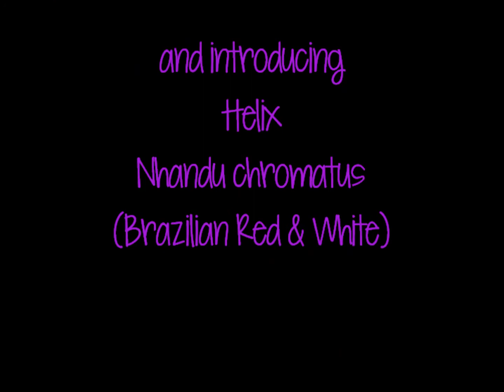Tarantula Feeding Video (3/17/14)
My FB group for tarantula keepers living in the north-central United States: Illinois, Indiana, Iowa, Kansas, Michigan, Minnesota, Missouri, Nebraska, North Dakota, Ohio, South Dakota, and Wisconsin.